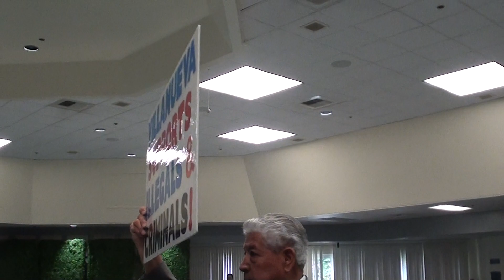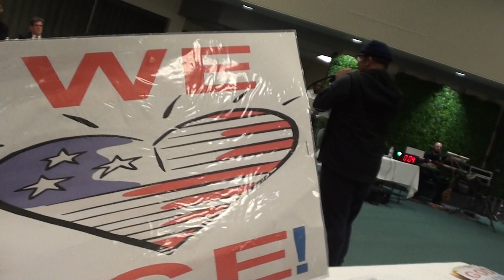Commissioners Banned SIGNS @ meetings as Leftists Display Posters PATRIOTS DISPLAY TOO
1/16/20 (open border) LA County Sheriff Civilian Oversight Commission meeting public comments: Los Angeles, CA. The Remembrance Project members attended in support of ICE and returning ICE to the LA County jails.